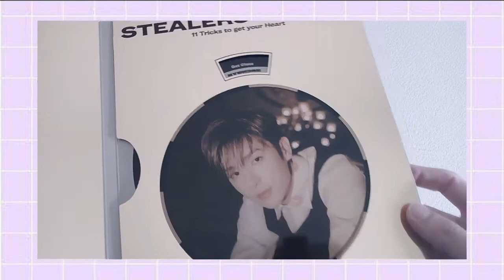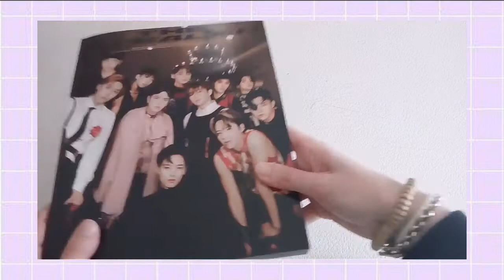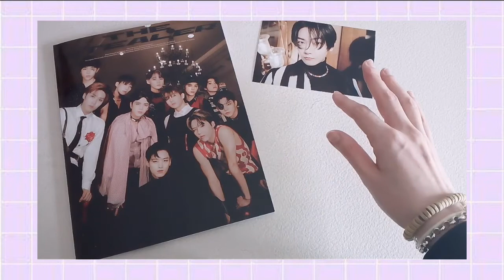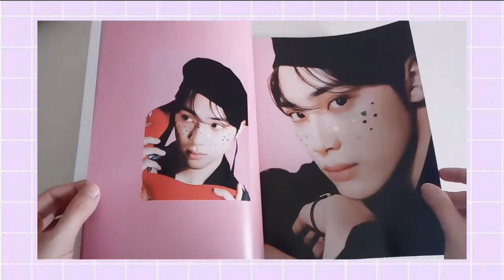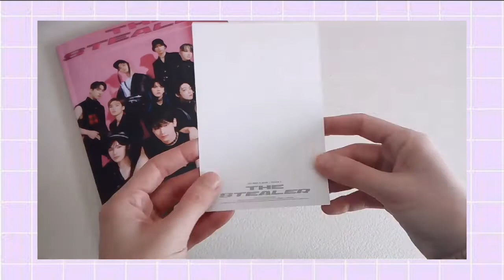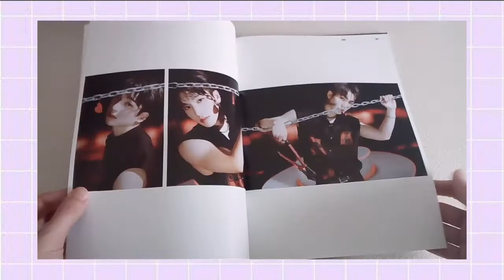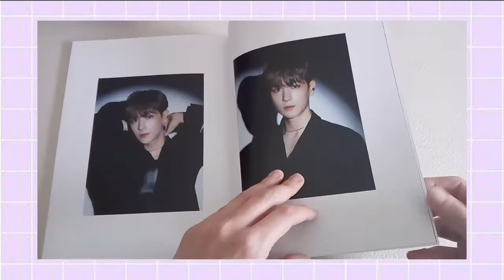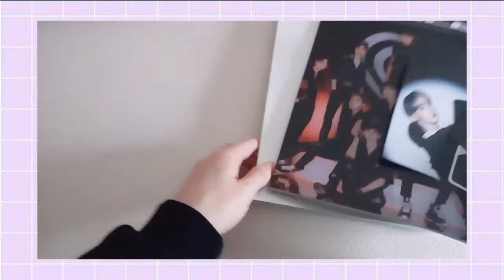Unboxing: THE BOYZ 더보이즈 – Chase 5th Mini Album (All Vers)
안녕!!!
Ecco qui l'unboxing del quinto mini album dei THE BOYZ, un gruppo kpop che adoro :). .Questo comeback è qualcosa di incredibile. L’album è stupendo, la mia traccia preferita credo che sia “Insanity”, ma sono tutte molto belle. L’unica pecca è il packaging che non mi fa impazzire oltre ad essere fragilino.

~ certo che con così tante cose random, almeno una di Juyeon potevo trovarla lol ~

L'album viene con il CD, il photobook, la cover holder, la lenticula photocard, la postcard, la ticket photocard e due photocard.

Tracce CD:

1. Shine Shine
2. The Stealer
3. Insanity
4. Whiplash
5. Make or Break
6. CHECKMATE (Stage Ver.)

Musicista: Jef